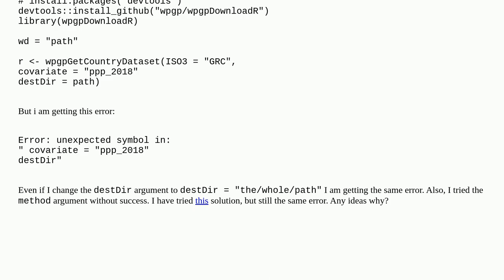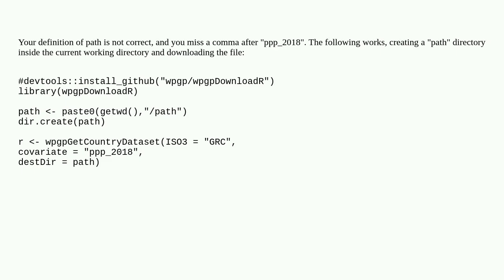Download WorldPop data (100m) in R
A special thanks goes out to the community

  export r population raster